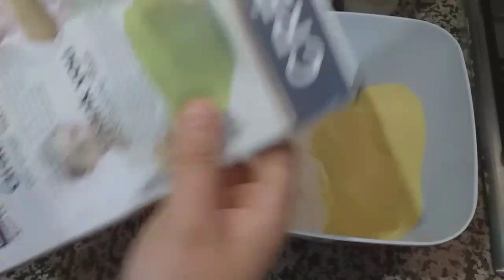بغرير سبع وجوه كمية كبيرة في وقت واحد رائع في التقديم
قنات مطبخ هدى أم أمين تقدم لكم جميع الوصفات الرمضانية وكل الاطباق المغربية والحلويات العصرية وكل مايهمك  سيدتي